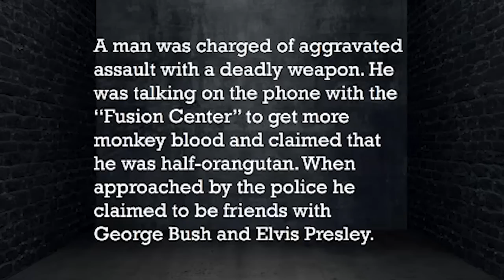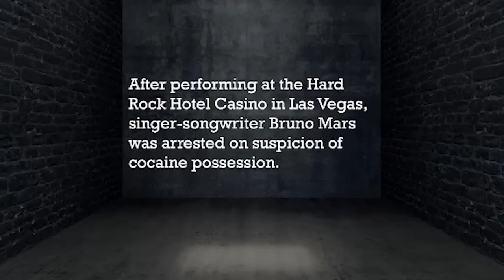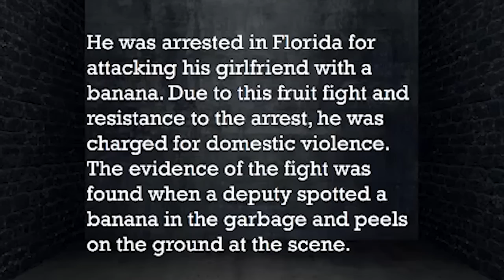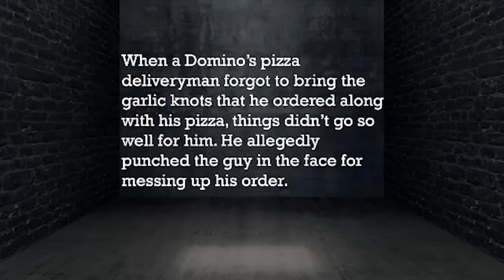Guess What Crime She Committed | Mugshot Mystery w/ Mizkif, Bonnie, & Britt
I joined Mizkif, Bonnie, and Brittt on Bonnie's stream for a game she came up with called Mugshot Mystery!